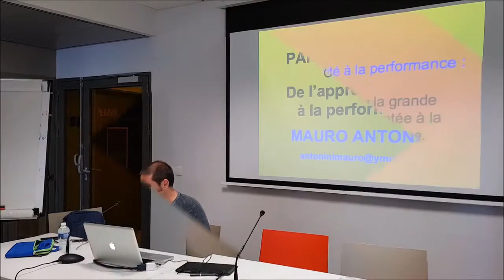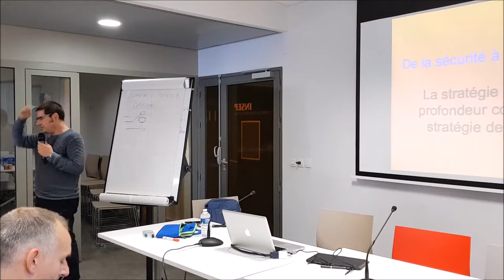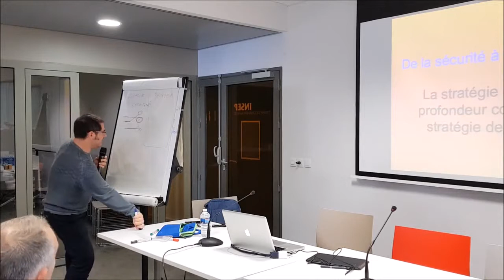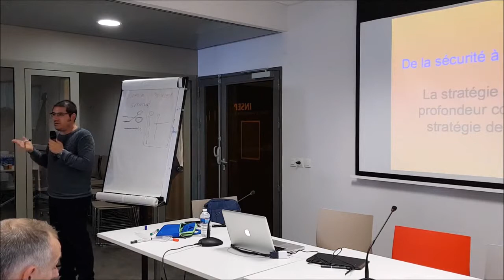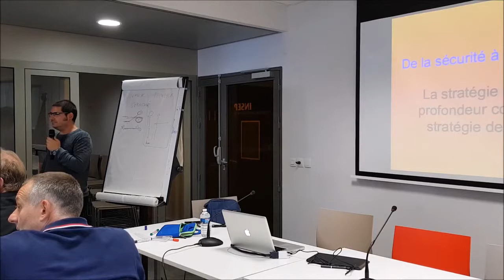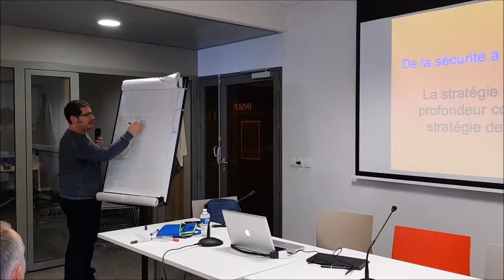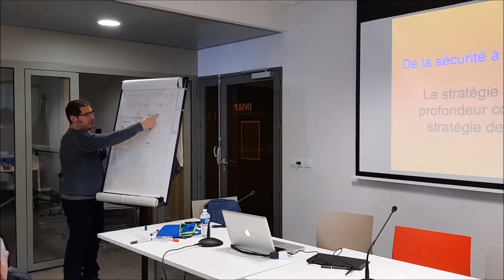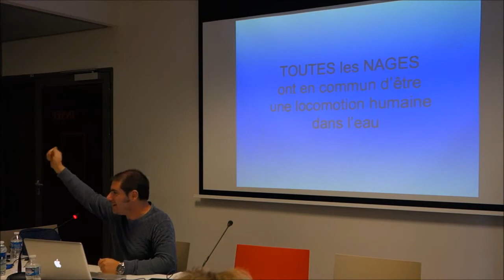Stratégie de la grande profondeur - INSEP Colloque apprentissage de la natation 13 octobre 2018